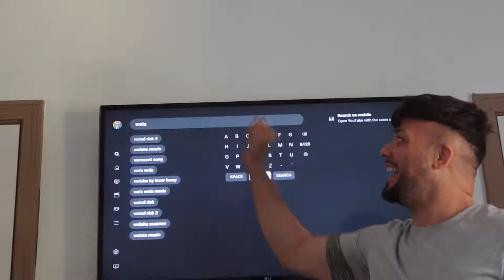Sunday Funday Dinner | older sister came over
💢MUKBANG CHANNEL- EatWithTito

💢COUPLES CHANNEL- DaddyandMee